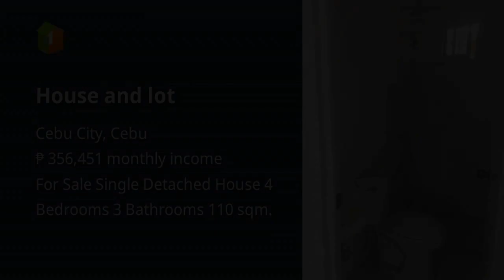House and lot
House Type: Single Detached House
Number of Bedrooms: 4
Number of Bathrooms: 3
Floor Area in sqm: 110 sqm.
Lot Area in sqm: 133 sqm.
Number of Floors: 11
Number of Car Parking Spaces: 3